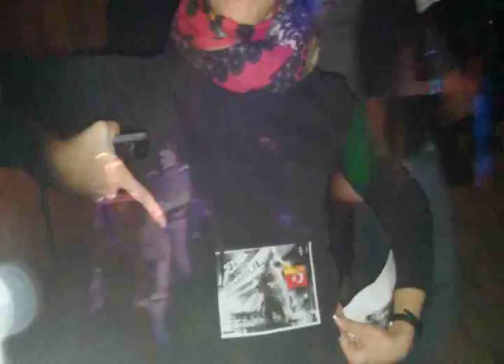PUNK KONSER ISTANBUL 2015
infial